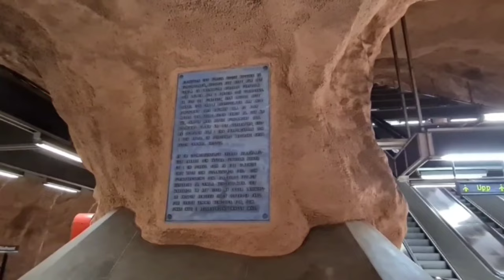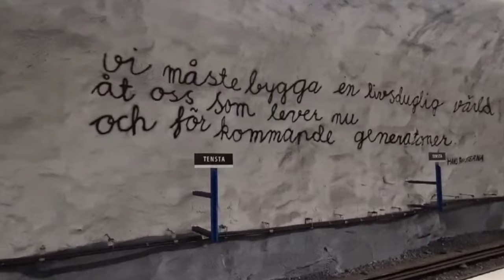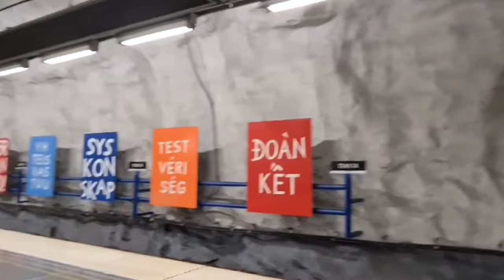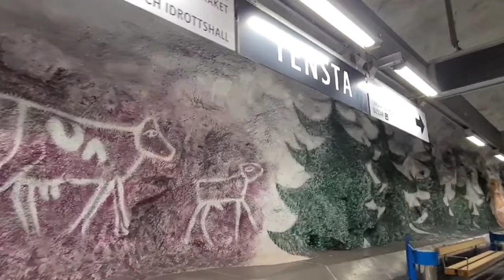Stockholm Metro art | Underground art: Stockholm's colourful metro stations | Stockholm Subway Art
The Stockholm Metro is one gigantic art gallery. More than 90 of the 110 stations feature artworks created by some 150 artists.
For the price of a Stockholm Metro ticket you can see sculptures, mosaics, paintings, art installations, inscriptions and reliefs from the 1950s through to the 2000s at most Stockholm Metro stations.

At Stockholm's Central Metro Station ('T-Centralen', or 'Centralen' for short), check out the 1950s tiling and reliefs on the walls. At the exit of Kungsträdgården station (blue line) and the street Arsenalsgatan, you’ll see an archaeological dig consisting of ancient columns and details.

Solna Centrum station (blue line) stands out for its cavernous, bright red ceiling that seems to 'weigh down' on the platform. Meanwhile the walls of the station depict a spruce forest that is one kilometre long.

Our tip - for the price of a valid metro ticket you can join a guided tour of four or five stations with a Metro expert. If you're short of time, buy a ticket (valid for one hour from time of stamping) at T-Centralen and take the blue line to see the art at Rådhuset and Fridhemsplan stations.

As well as being a brilliant art exhibition the Stockholm Metro is a great way of getting around Stockholm and its suburbs.
I VISITED LAST APRIL 2022 WITH MY BUDOL VICTIM @emilyraper
EDITOR: JONNIFER LAGARDE